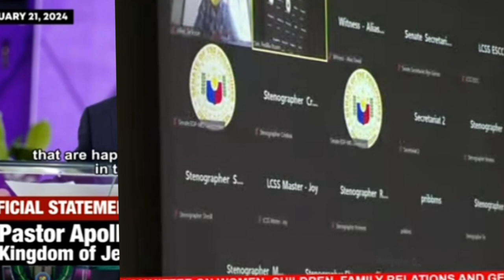pastor Apollo Quiboloy nag salita na!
Nag salita na Si pastor Quiboloy sa mga akusasyong ibinato laban sa kanya ngayun Araw Feb 21, 2024. Para sa mas detalyadong impormasyon pumonta sa SMNI NEWS CHANNEL